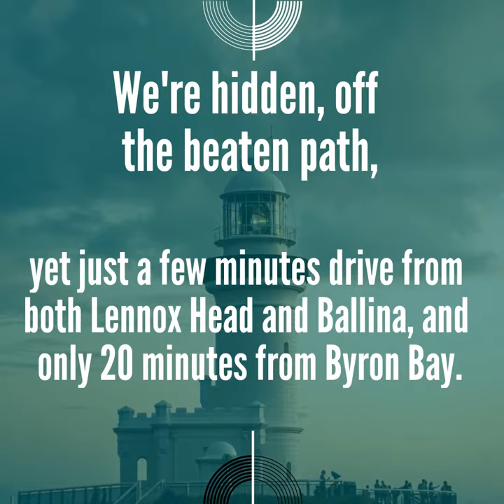BIG4 Ballina Headlands Holiday Park,South Ballina New South Wales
BIG4 Ballina Headlands Holiday Park, Lennox Head New South Wales
BIG4 Ballina Headlands Holiday Park
35 Skennars Head Rd, Skennars Head NSW 2478

Design Your Perfect Family Holiday
No other caravan park can put you within effortless distance of three of the north coasts most prominent holiday destinations.

You're trying to find a family holiday where you can loosen up, relax and absorb the coastal character Ballina and Lennox Head are well known for.

So why on earth would you remain in the middle of town?

Ditch the traveler crowds and the noise, and come and stay at BIG4 Ballina Headlands Holiday Park. We're a relaxed and welcoming holiday park found at Skennars Head between Ballina and Lennox Head on the breathtaking coast road the area is famous for.

We're hidden away, out of the way, yet just a couple of minutes drive from both Lennox Head and Ballina, and only 20 minutes from Byron Bay.

We Have Facilities To Suit Everybody

For The Adults
The resort style solar heated pool and hot spa is a rejuvenating treat surrounded by palm-filled gardens and abundant bird life.

The playground with jumping pillow and interactive NEOS will keep the kids happy for hours, and there is also a Games and Television Room and undercover playground to keep them occupied when it's raining.

For The Campers
For the campers there is a closed barbecue area and a cutting-edge camp kitchen. We welcome the kids to bring their bikes or scooters, but make sure to bring their helmets.

At BIG4 Ballina Headlands we aim to supply you with clean, modern facilities. Our newly refurbished amenities and camp kitchen will delight you and your family.

Enjoy our solar heated pool and hot spa all the time, with a stunning beach entry and wading pool for the little ones.

Our undercover playground will suit the kids from 1 to 12. Our brand new gated Kids Zone includes a jumping pillow, a NEOS 360, a basket swing and a climbing rope ball.

Separate family bathroom with tub and change table. BIG4 Ballina Headlands Holiday Park offers family friendly activities that you can all do together. Relish the solar heated pool and hot spa, have a climb on the playground or spend some time in the games room.

Why not challenge the kids to a game of giant chess, giant connect 4 or a game of pool? Children are definitely welcome to bring their bikes, scooters or ripstiks; helmets are required. Our new playground offers the challenge of a NEOS 360, a jumping pillow, and a climbing rope ball.

The under-roof playground means the kids can still be active even in the rain, and the shade sails offer sun protection!